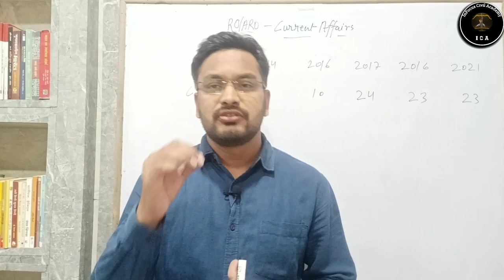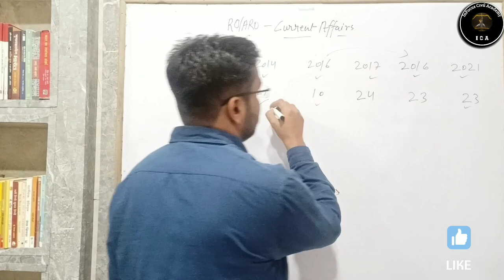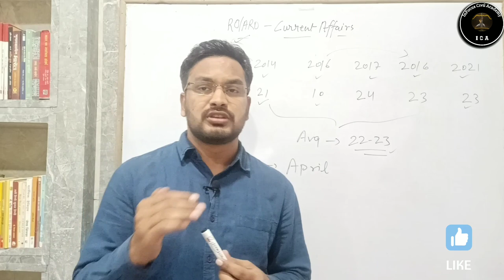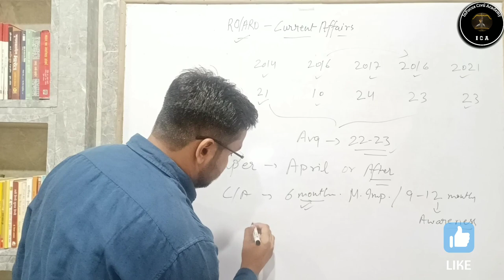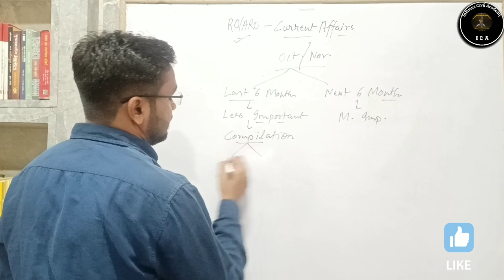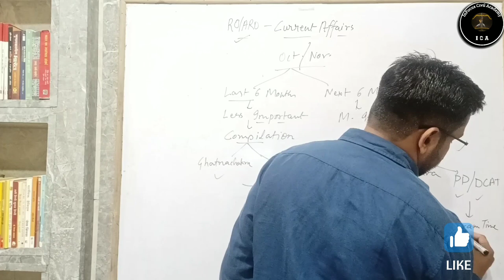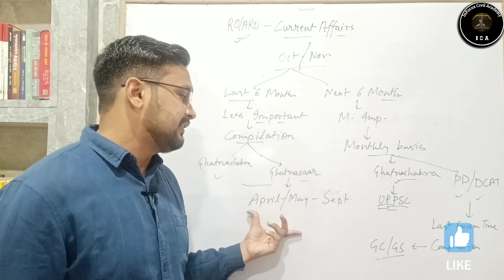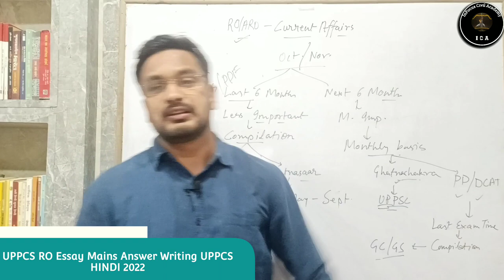roaro2022 Current Affairs Strategy | कौन सी magazine पढ़ें ?|कितने महीने की current पढें?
roaro2022 currentaffairs strategy |कौन सी magazine पढ़ें ? कितने महीने की current पढें?

दोस्तों आज की इस वीडियो मैंने UPPCS RO ARO prilims currentaffairs strategy | कौन सी magazine पढ़ें ? | कितने महीने की current पढें? । यह वीडियो आपके परीक्षाओं के लिए उपयोगी एवं महत्वपूर्ण सिद्ध होगी।आप निरन्तर इन कक्षाओं को देखकर अपनी तैयारी को और अधिक बेहतर बना सकते है।Thankyou so much

uppcs ro aro current affairs class, current affirs online class, cureent affair ro aro by mohit rai sir,